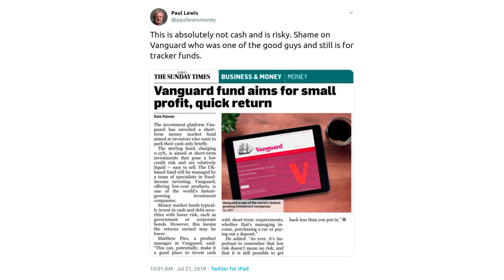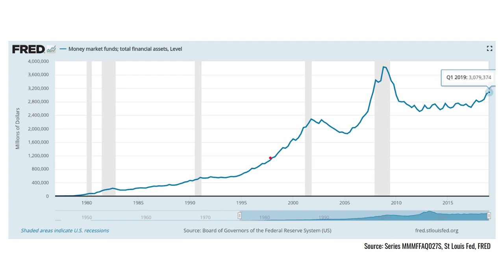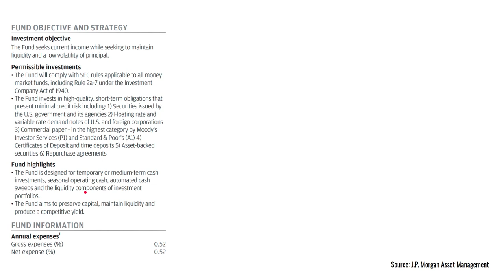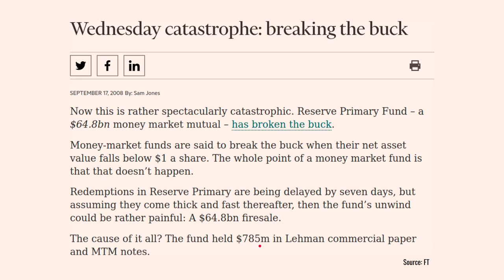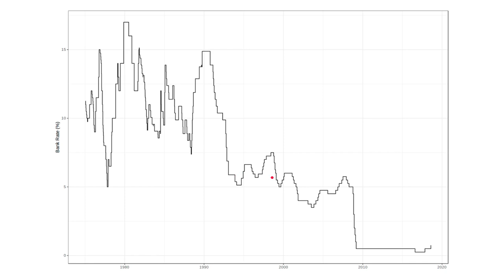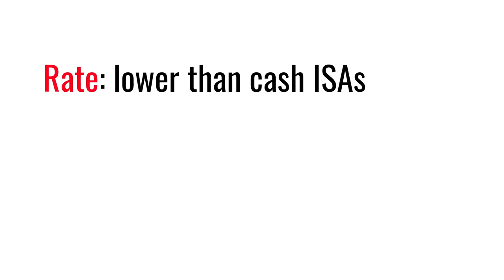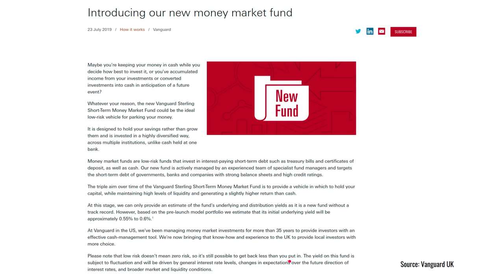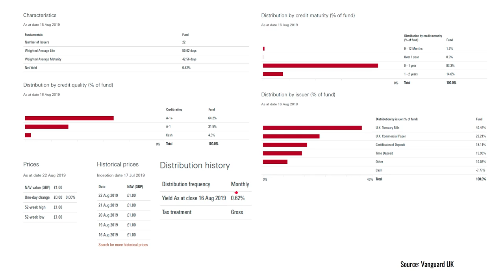Money Market Funds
Money market funds are a low-risk, low-cost investment where you can temporarily park cash inside a Stocks & Shares ISA or a SIPP. They are low risk because they allocate their capital into short-duration, high credit quality fixed income.